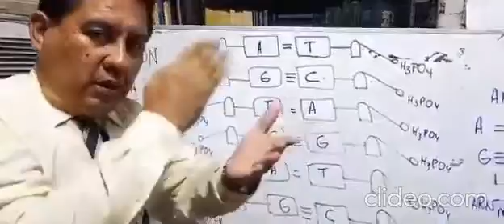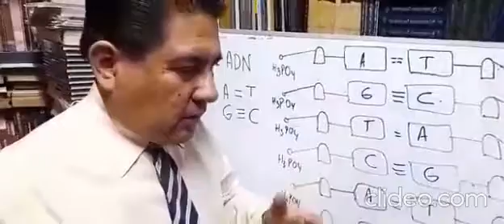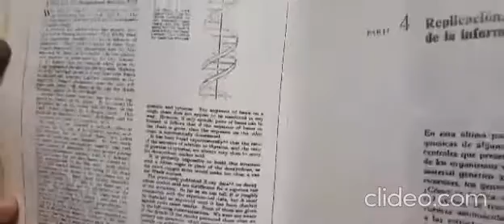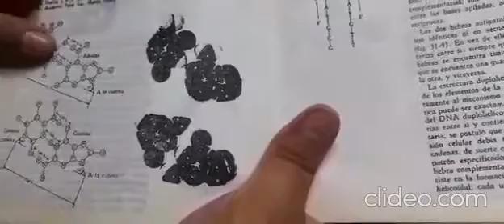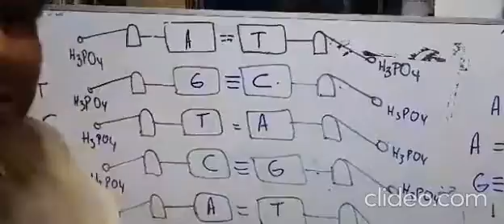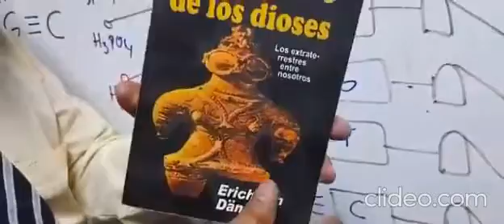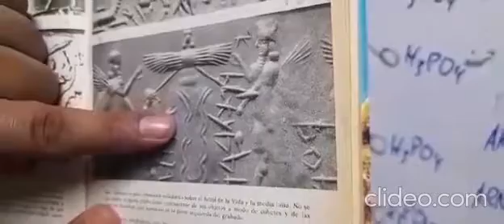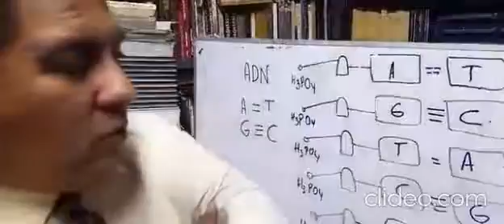BIOLOGÍA_5TO SEC_SEM09_IITRIM